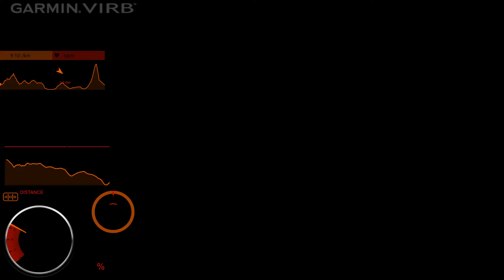Garmin Virb with Telemetry Machete Trail